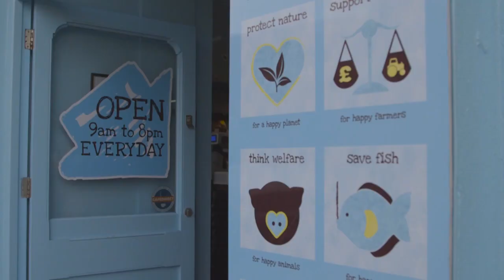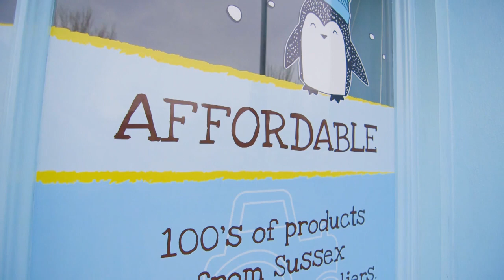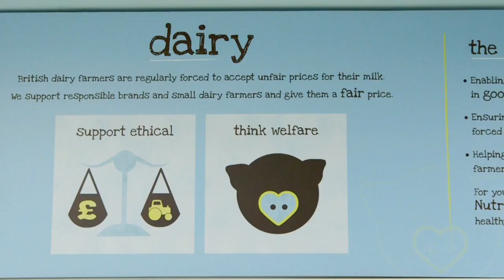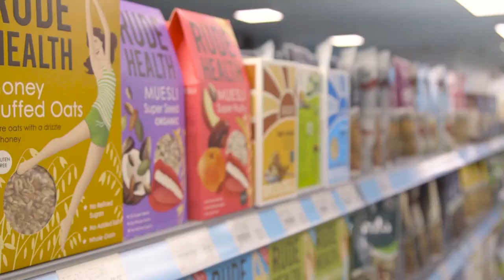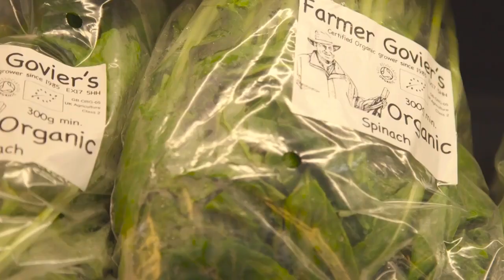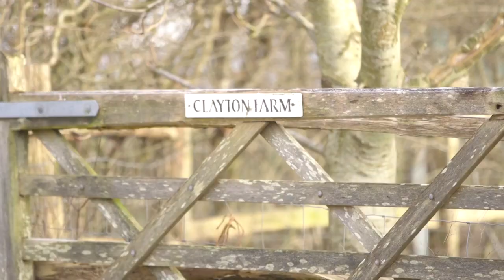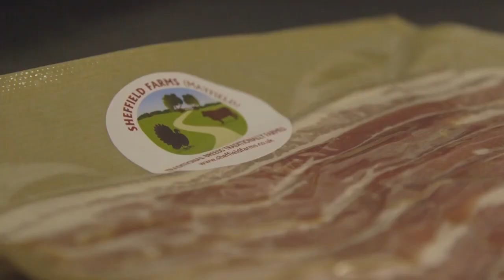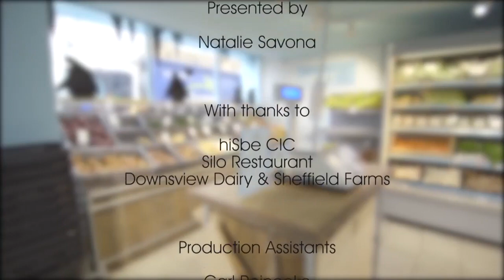Food Rebels - Episode 1 - hiSbe 'how it Should be', an ethical supermarket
Natalie Savona (BBC Three's Freaky Eaters) presents this original new food series which highlights the best projects, produce and farming techniques local food groups have to offer. Across six episodes Natalie visits leading food projects shaking up the system, eats some delicious food along the way, and helps us understand how and where we can eat more real, sustainable produce.

In this first episode, Natalie Savona travels to Brighton to visit hiSbe 'how it Should be', an ethical supermarket which is on a mission to reinvent the way we think about and buy food.

This brilliant series was funded by @esmeefairbairn8047 to showcase some of the great organisations they've funded. It was made by and originally aired on the Community Channel, which is now called @TogetherTV. The whole series is still available on Daily Motion but we've decided to mirror it here on YouTube too for the greater good.

"Together is the ‘do more’ channel. We exist to motivate people to do more in their lives, and for the lives of others.
Together inspires, facilitates and above all connects people, breathing new life into what a TV channel can be. Together we do more.

"We broadcast 24-hours a day on Freeview HD 93, Sky 159, Virgin TV 269 and freesat 164. We are streamed on TV Player and available on-demand through BT TV, YouTube and our website.